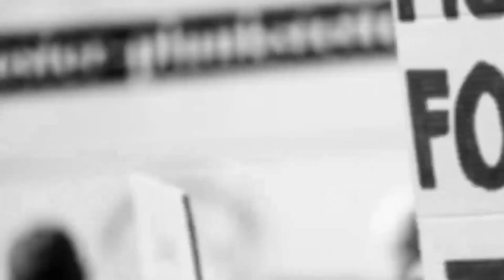குளோபல் என்டர்டைன்மென்ட் அசோசியேஷன் மற்றும் சித்தா வேதா பல்கலைகழகம் சார்பில் மகளிர் தின விழா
மகளிர் தின விழா சிறப்புகளை பற்றி அமெரிக்காவிலிருந்து கலந்து கொண்ட சித்தா வேதா பல்கலைகழக யூத்    அம்பாசிடர் சுர்பி ஹிராவாட்  பேசும்போது   மகளிர் தின விழா முன்னிட்டு சிறந்த  தொழில் முனைவோர் தேர்ந்தெடுக்கப்பட்டு அவர்களில் 100 மகளிர்களை சிறப்பிக்கும் விதமாக
அவர்களுக்கு விருதுகள்  வழங்க பட்டது . ஒவ்வொரு ஆண்டும் இதுபோல் மகளிர் தினத்தில் மகளிர்களின் திறமை
களை நிரூபிக்கும் விதமாக இது போன்று நிகழ்ச்சிகள் நடைபெறும் சித்தா வேதா கலைகள் அழிந்து வரும் நிலையில் இது போன்ற விருதுகள் வழங்கி சிறப்பிப்பதால் அந்த கலைகளை நினைவூட்டல் செய்கிறது என்று கூறினார்  சித்தா வேதா கலைகள் அழிந்து வரும் நிலையில் அதை மேம்படுத்த சித்த வேதா பல்கலைகழகம் மூலம்  மாணவர்களுக்கு பயிற்சி அளித்து வருவதாகவும் கூறினார்    இந்த நிகழ்வில் சித்தா வேத பல்கலைக்கழக தலைவர்   டாக்டர்.மஞ்சுளா , மற்றும் குளோபல் என்டர்டைமென்ட்  இந்தியா பிரிவு தலைவர் செல்வகுமார் உள்ளிட்ட   ஏராளமானோர் கலந்து கொண்டனர்